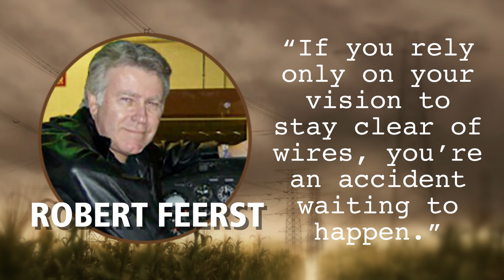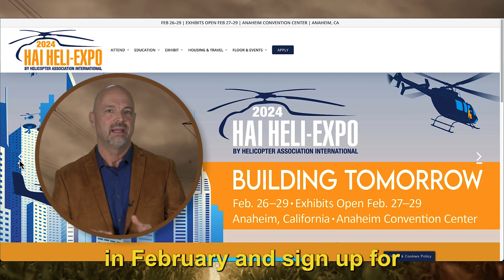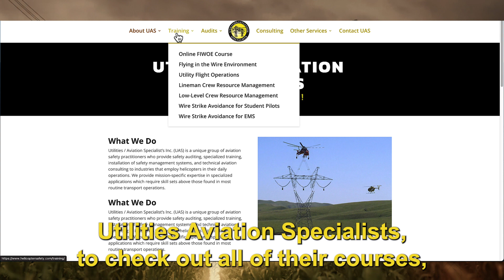HAI Spotlight on Safety: Understanding and Mitigating Low-Altitude Hazards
In this month’s Spotlight on Safety, HAI Senior Director of Safety Chris Hill discusses the critical need for helicopter pilots to better mitigate low-altitude hazards such as wires. A survivor of a wire-strike accident himself, Hill explains how human factors and visual illusions can fool the eye and lead to disaster. He recommends training that pilots can pursue to heighten their awareness and sharpen their flying skills in the wire-and-obstruction environment.